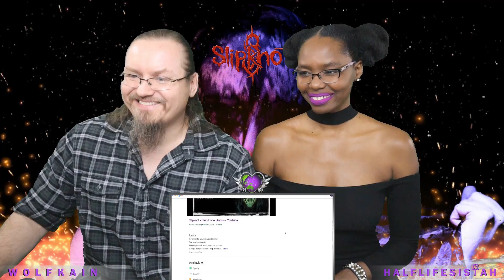Slipknot - Nero Forte (What's Poppin! REACTION!!!)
Reaction Starts at 09:00

Mail:
HalfLifeSistah